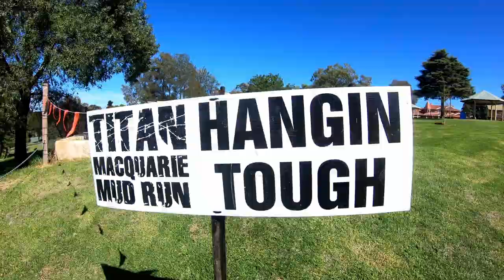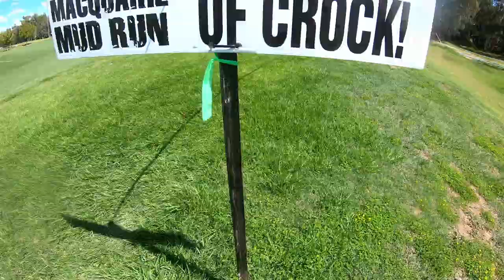TITAN MACQUARIE MUD RUN 2021 | VLOG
ENJOY OUR MOST AWAITED TITAN MUD_RUN VLOG.
JACK_OF_ALL_PRODUCTIONS FEATURING THE PUNJABI BOYZ.
IT WAS AN EXPERIENCE OF A  LIFETIME.
TRUE TESTIMONY OF GREAT FRIENDSHIP  & TEAM WORK.
'TOGETHER WE CAN'
PROUD TITANS 2021!!
CHEERS!

Tokyo Drift (Fast & Furious) from The Fast And The Furious: Tokyo Drift - Teriyaki Boyz (2006) - Universal Pictures Film Music
Artist - Teriyaki Boyz
Album - The Fast And The Furious: Tokyo Drift

Hope
Artist: Tobu
ASCAP, LatinAutorPerf, UMPI, Concord Music Publishing, and 11 Music Rights Societies